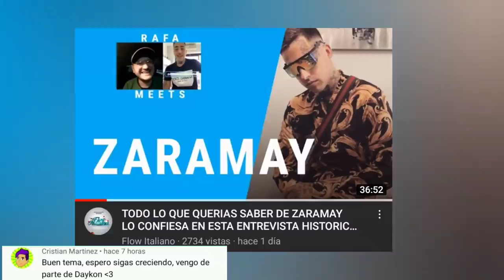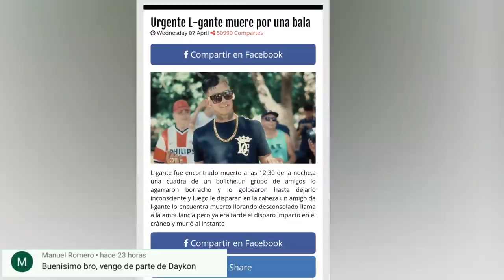Falsa Noticia de L-Gante | Dillom arreglo con Duki y Frijo | Zaramay y su tema con Ñejo